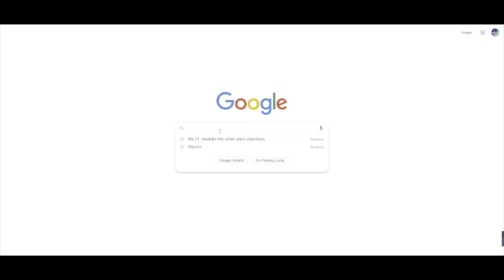FIFA 23 - (*PACK LUCK*) OMG INSANE FUT CHAMPS REWARDS!!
Welcome to another video here on my channel, today we have Rank V fut champ rewards Fingers crossed for a TT!

Martain88